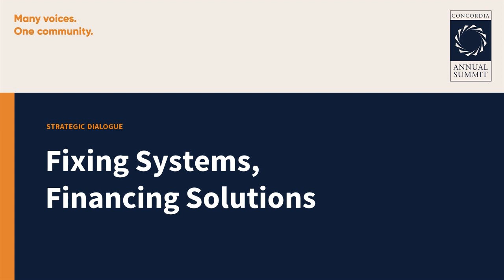Fixing Systems, Financing Solutions | 2020 Concordia Annual Summit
Speakers:
C.D. Glin
Carmen Correa
Maria Cavalcanti
Charity Wallace
Mary Ellen Iskenderian
Ruth Shaber
Thelma Ekiyor

This Strategic Dialogue will explore partnership opportunities that strengthen policy and processes
underpinning gender lens investment around the world. Pursuing a gender lens investment strategy to level the investment and capacity gap in female entrepreneurs around the world stands to expand our global GDP by $12 trillion USD whilst also delivering immense social benefit. The dialogue will convene global leaders in the investment space to discuss promising approaches and strategies, the role of investors and policy makers in moving capital, and the opportunities in a post-COVID world to mainstream gender lens investment.